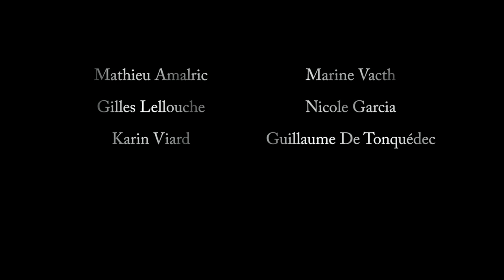FAMILIES Trailer | Festival 2015